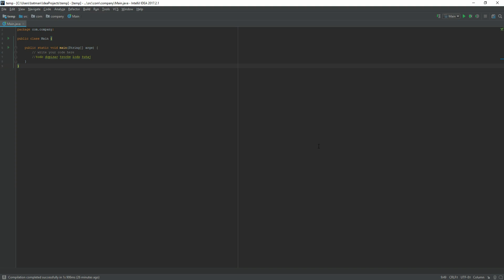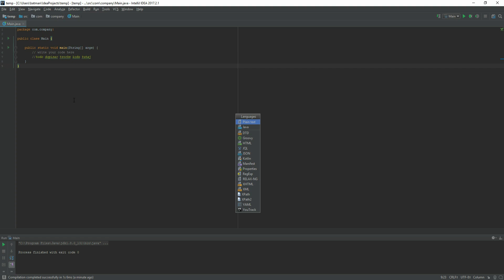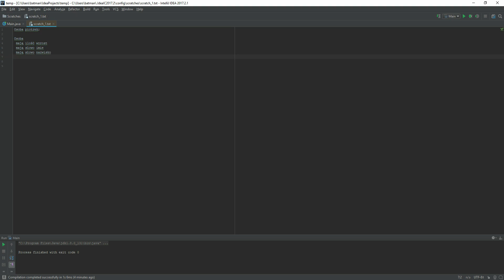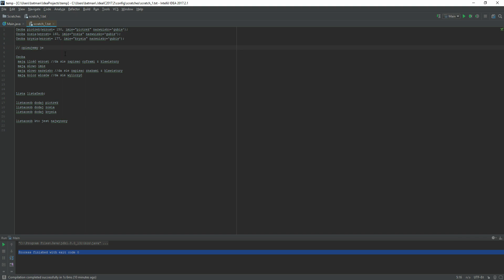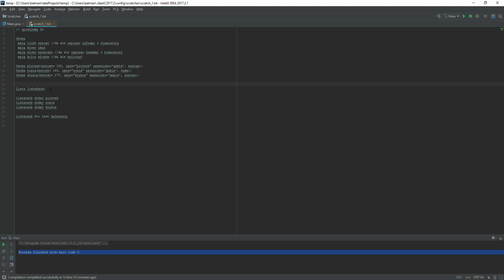Kurs Java od podstaw - Omówienie składni #7| CGWISDOM.PL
W tym tutoriali powiemy Ci kilka słów odnośnie składni w Javie.

Podobał Ci się ten tutorial? Zachęcamy do zapoznania się z kompletnym kursem Java pod tym adresem